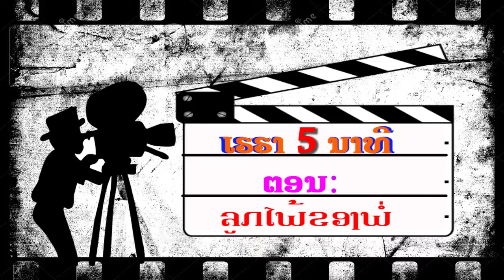Tv Jee sen 29 07 17 V5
ລາຍການ TVຈີ້ເສັ້ນຊ່ວງ: ເຮຮາ 5ນາທີ ຕອນ : ລູກໃຜ້ຂອງພໍ່
รายการ ทีวีจี้เส้น ข่วง เฮฮา ห้านาที (ตอน : ລູກໃຜ້ຂອງພໍ່)